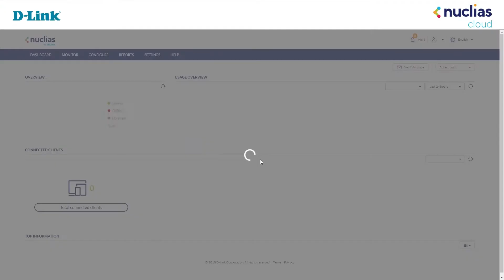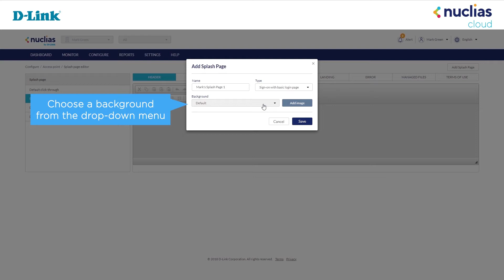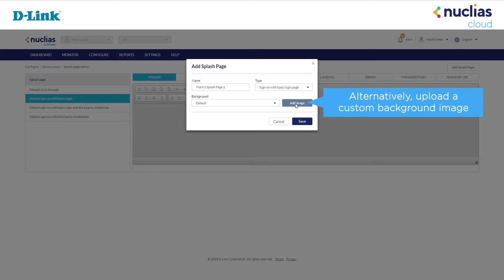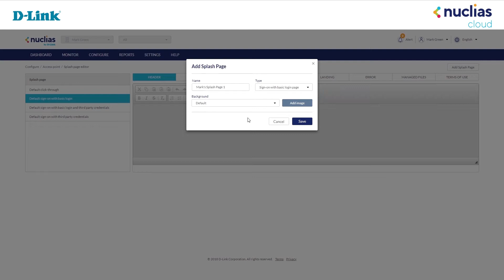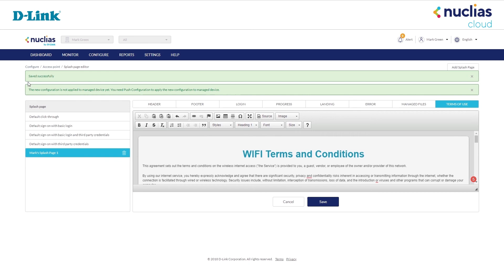3. Nuclias Cloud Tutorial Video: How to Create a Custom Splash Page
Creating a Custom Splash Page with Nuclias Cloud is easy with these simple steps.

or see the other Tutorial Videos in the Nuclias Cloud Solution Playlist.